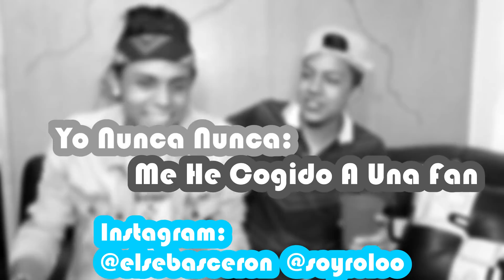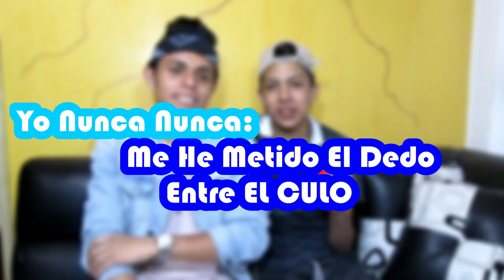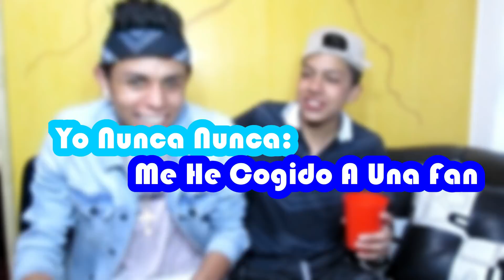¿HE C0GID0 CON UNA FAN? / Yo Nunca Nunca Sebastian Ceron Ft Yulian Rodriguez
Heyy.!! Muchas Gracias Por Ver Este Video Ojala Te Guste Mucho, Por Aca Te Dejo Mis Redes Sociales Si Me Quieres Seguir Y Cuidate (ojo por hay que estan robando bellezas) Chauu.

Snapchat Sebastian: sebastian2685

Musical.ly: @elsebasceron